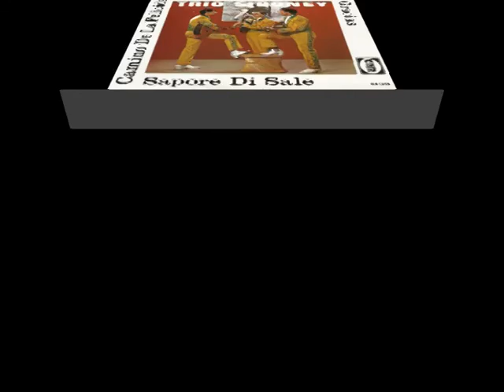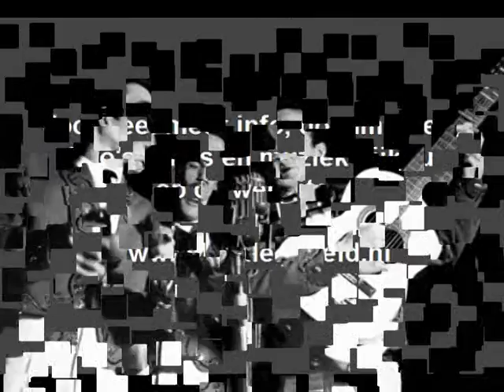Trio Siboney - Gracias ( 1965 )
Het "Trio Siboney" was met name in de jaren vijftig en zestig enorm populair. Hun platen verschenen veelal op het PHILIPS label, maar in 1965 werd er bij platenfirma CNR ook een langspeelplaat gemaakt, en daarvan werd ook een EP uitgegeven.

Dit gebeurde onder leiding van producer Addy Kleijngeld, die terzijde werd gestaan door technicus Luc Ludolph, de opnamen vonden plaats op een koude maandagmidddag in november 1964, de opgenomen nummers verschenen het jaar daarop op de plaat, zo wel op LP en EP.

Geplaatst  is het stuk "Gracias", schitterend vertolkt door deze groep, en is dus afkomstig van de EP die werd uitgegeven met daarop vier nummers, de rest van deze plaat komt in een later stadium aan bod.

Uitvoerenden : "Trio Siboney"

- Francisco Garcia Gil
- Mariano Lizarraga
- Rafael Marin

Tekst en muziek : Antonio Guijarro / Augusto Algueró

Jaar van opname : 1964

Opnamedatum : maandag 2 november 1964

Afkomstig van de single ( EP ) : "Trio Siboney"

Plaatnummer : HX 1319 ( zie hoes + label )

Geluidstechniek : Luc Ludolph

Produktie en opnameleiding : Addy Kleijngeld